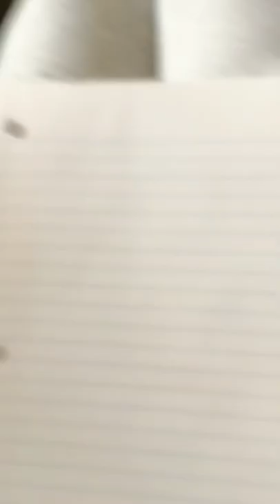My sketch drawing